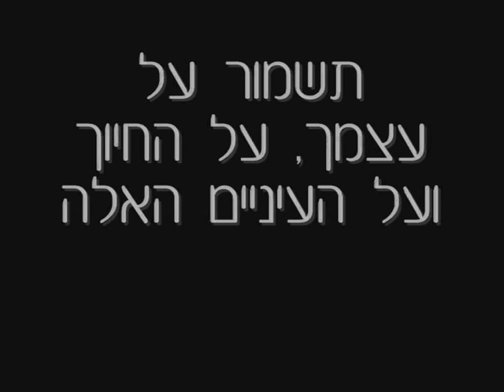birthday video for harel skaat!